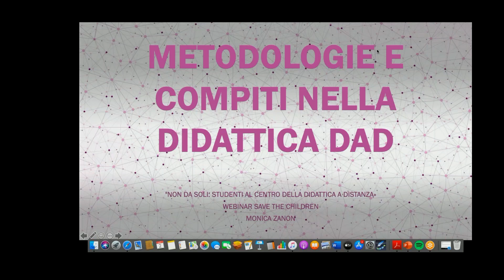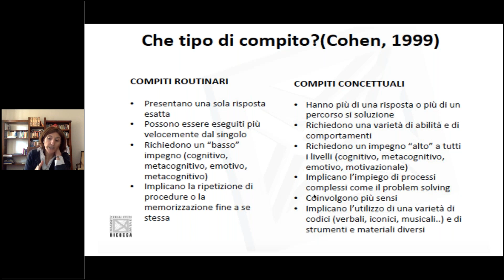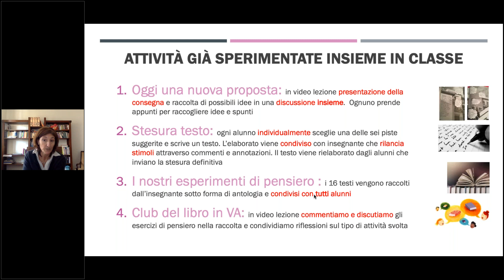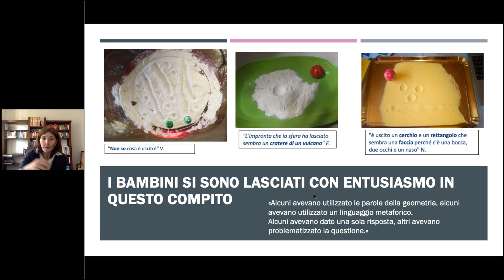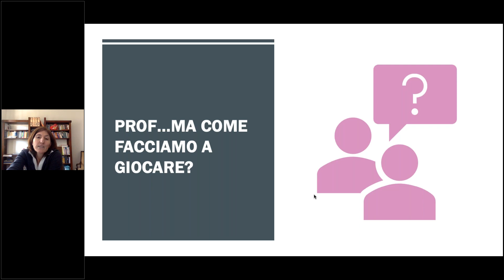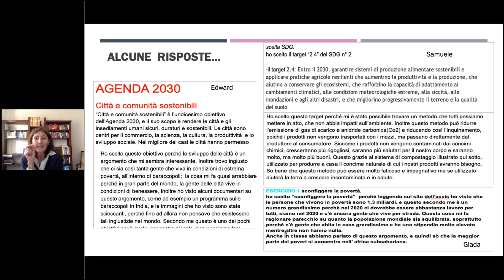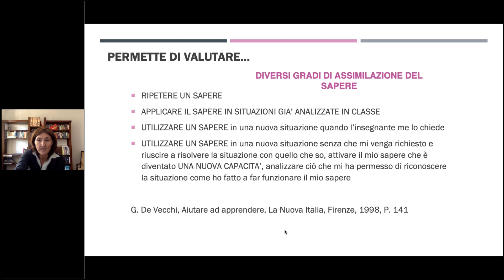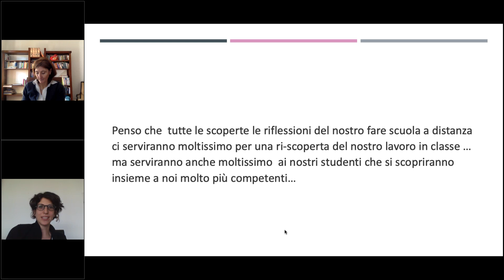Didattica a distanza: metodologie e consegne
Interviene:
Monica Zanon, docente e collaboratrice Università di Milano-Bicocca